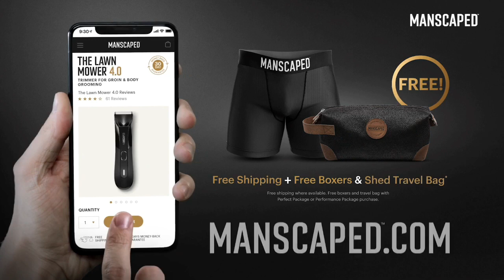LEICESTER 2-1 NORWICH LEICESTER FAN GOAL REACTIONS